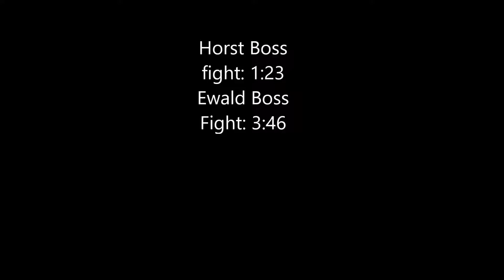Horst Borsodi and Ewald Borsodi Boss Fights | Witcher 3 Hearts of Stone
Easy boss fights even on harder difficulties, however the fight cut-scenes are epic.
It honestly doesn't matter who you choose to side with, as long as you get Maximilian's House. It doesn't affect your ending. Plus you have the option to kill the other brother shortly after.
60FPS Ultra Graphics and Lighting Mod.